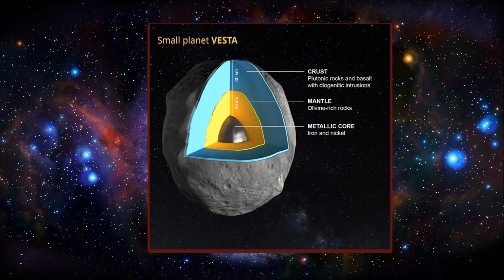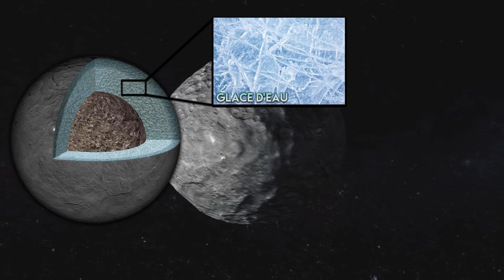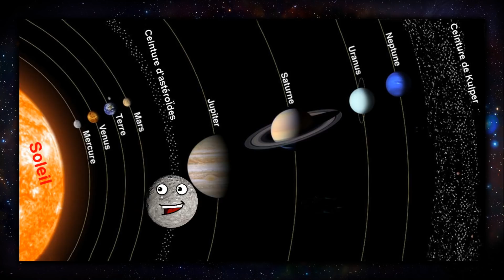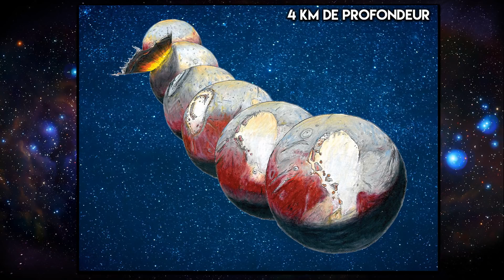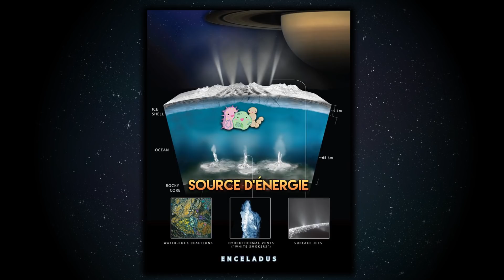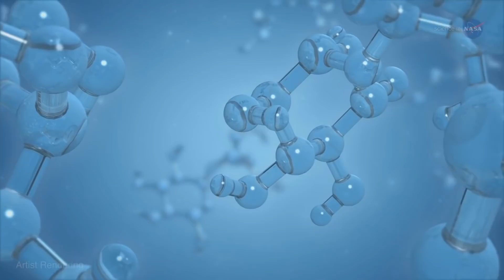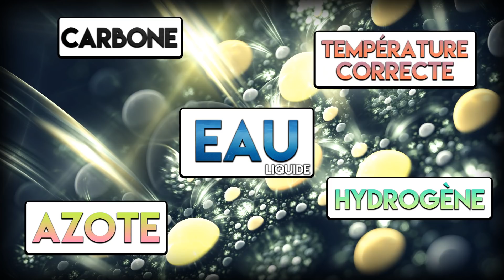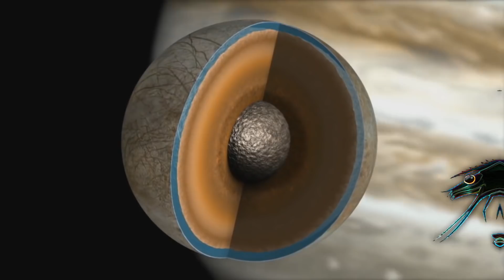4 OBJETS CÉLESTES ÉTONNANTS ☄️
• N'hésite pas à dérouler pour plus d'infos •

Après plus de 6 mois d'absence une vidéo sauvage apparaît !
Miracle de noël ? Peut être bien...
L'espace m'a toujours passionné et je vous emmène aujourd'hui découvrir 4 objets célestes étonnants.

☄️Je ne suis en aucun cas un scientifique/astronome si des erreurs se sont faufilées dans cette vidéo je vous invite à m'en faire part afin d'éventuellement pouvoir revenir dessus☄️

L'utilisation du conditionnel tout au long de la vidéo est nécessaire dans le sens ou certaines de mes affirmations peuvent se révéler être inexactes dans un futur plus ou moins proche suite à de nouvelles découvertes.

•Bon visionnage

○Snapchat • Ethylice
○Steam • Ethylice

◘Source (Fr/Ang) :

◘ Cérès / Vesta / Palas.

◘ Europe.

Bruitages : Universal soundbank / Soundbank de DJ divers.